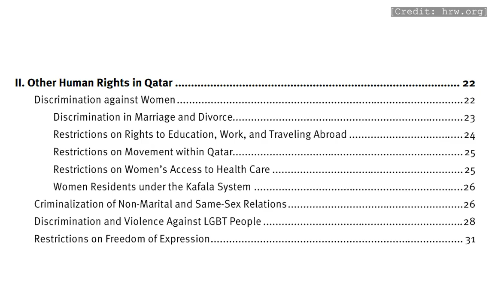Qatar World Cup CANCELLED?